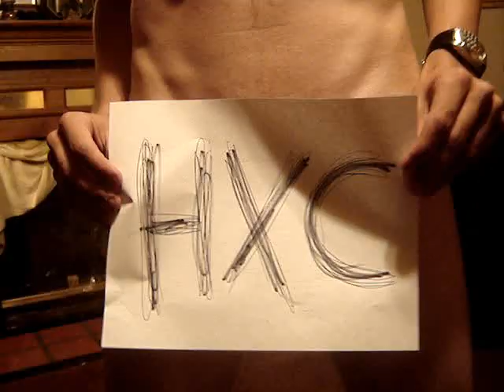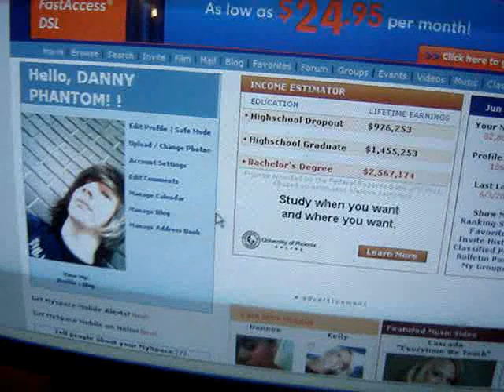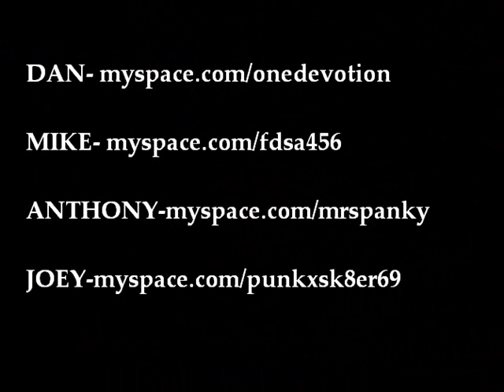how to be hardcore